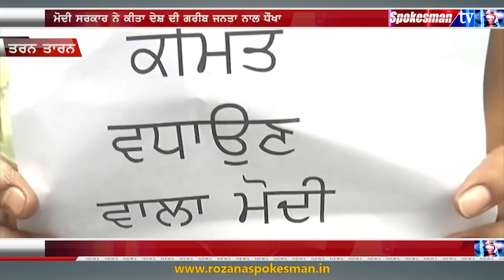ਅੱਛੇ ਦਿਨ ਲਿਆਉਣ ਦੇ ਨਾਂਅ 'ਤੇ ਦੇਸ਼ ਦੇ ਲੋਕਾਂ ਨਾਲ ਹੋਇਆ ਧੋਖਾ, ਦੇਖੋ ਕਿਵੇਂ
ਮੋਦੀ ਸਰਕਾਰ ਨੇ ਕੀਤਾ ਦੇਸ਼ ਦੀ ਗਰੀਬ ਜਨਤਾ ਨਾਲ ਧੌਖਾ
ਜੀ.ਐਸ.ਟੀ ਨੋਟਬੰਦੀ ਤੋਂ ਬਾਅਦ ਸਬਜ਼ੀਆਂ ਦੇ ਭਾਅ ਵਧਾਕੇ ਕੀਤਾ ਲੋਕਾਂ ਨੂੰ ਦੁੱਖੀ
ਭੁੱਲਕੇ ਵੀ ਭਾਜਪਾ ਵਰਕਰ ਵੋਟ ਮੰਗਣ ਸਾਡੀ ਗਲੀਆਂ 'ਚ ਨਾ ਵੜਨ - ਸ਼ਹਿਰ ਵਾਸੀ
ਤਰਨ ਤਾਰਨ 'ਚ ਮਹਿਲਾਵਾਂ ਨੇ ਮੋਦੀ ਸਰਕਾਰ ਦਾ ਕੀਤਾ ਪਿੱਟ ਸਿਆਪਾ